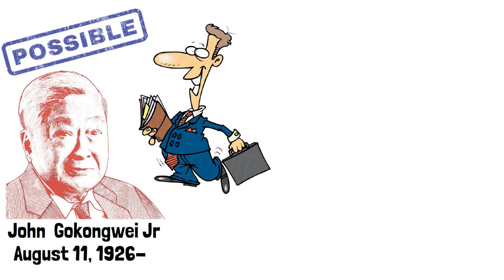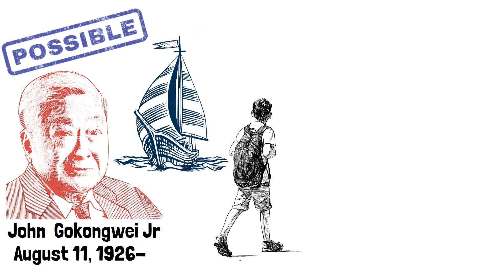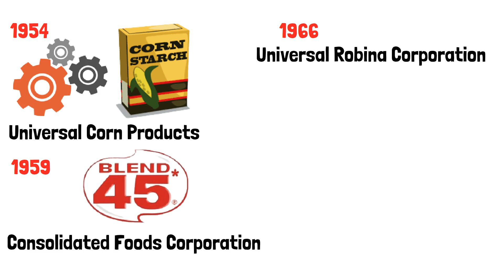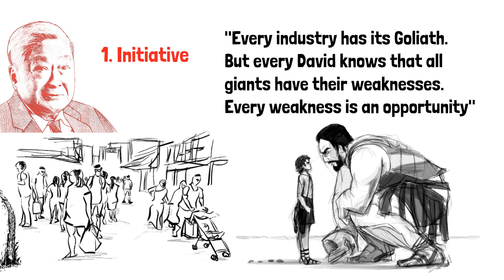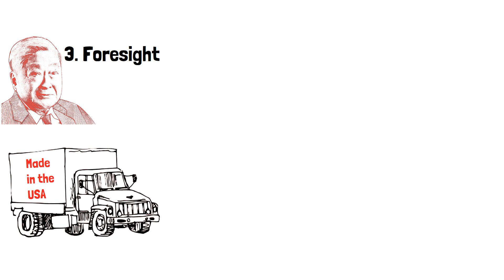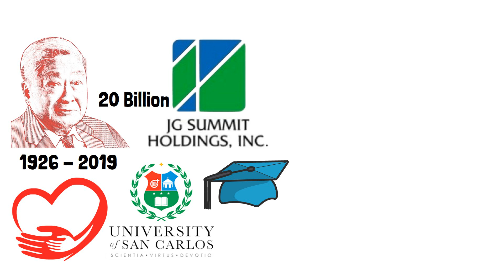TINDERO NG MANI NA NAGING BILYONARYO: Inspiring Life at Success Story ni John Gokongwei Jr.: MAXIMUS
Ang John Gokongwei Jr Story ay kuwento ng isang  batang maagang naulila sa ama at nagtitinda ng mani sa kanilang likod bahay para matustusan  ang kaniyang sarili noong panahon ng World War II. Alamin kung paano nagawa ni John Gokongwei Jr.  na mas kilalang Big John , na mula sa pagtitinda ng mani ay maipatayo ang maraming malalaking mga negosyo gaya ng  Universal Robina, Robinson, Sun Cellular, at Cebu Pacific. Dahil dito, napabilang si John Gokongwei Jr sa mga kinilala ng Forbes magazine na pinakamayayamang tao sa Pilipinas.

Panoorin at kumuha ng inspirasyon sa kanyang Journey. Kung nakaya nyang bumangon at maging isang bilyonaryo, magagawa mo rin.